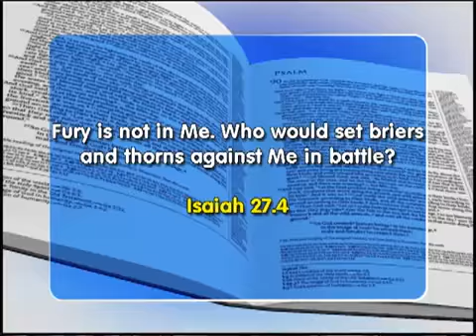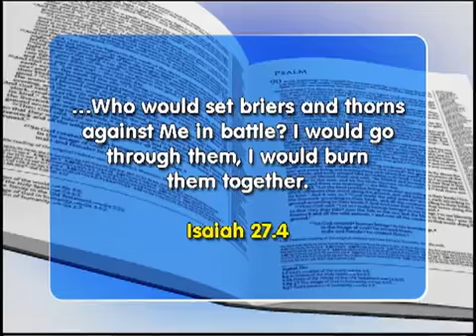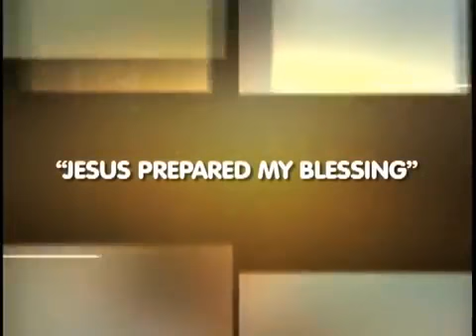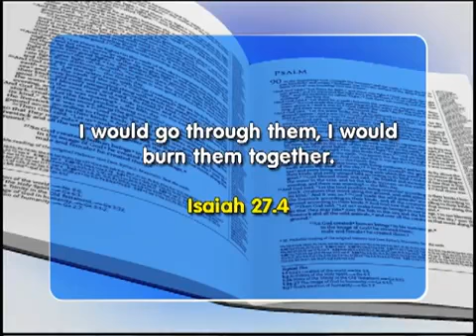Faith Show 2008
Isaiah 27:4 - Fury is not in Me. Who would set briers and thorns against Me in battle?